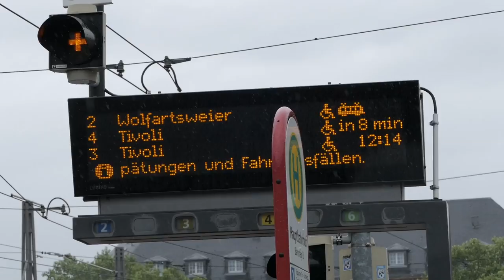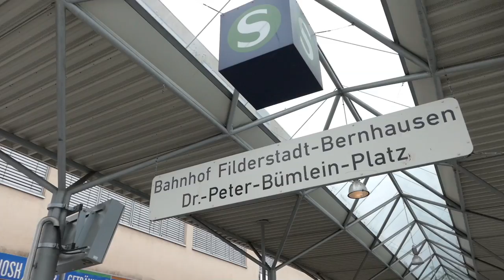Tour barrierefreie Mobilität | Matthias Gastel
Unterwegs in Karlsruhe, Stuttgart, Filderstadt und Nürtingen um bei der "Tour barrierefreie Mobilität"
zusammen mit Rollifahrern und blinden Menschen zu erfahren, wo es bezüglich der Barrierefreiheit gut klappt und wo es noch Handlungsbedarf gibt.
Die heutigen Mitreisenden: Christian Gumpert, Nicole Spiess, Klaus Honold, Marc-Oliver Klett, Steffen Bühle, Matthias Gastel und Hermino Katzenstein (MdL).